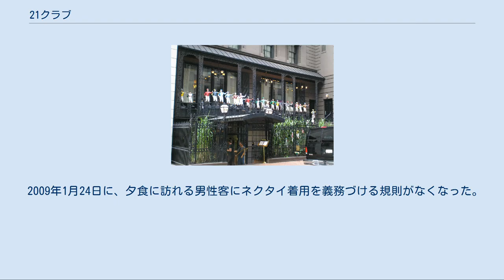21クラブ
21クラブ 地図 21クラブ(21 Club)は、禁酒法時代のもぐり酒場としてオープンしたレストラン。
ニューヨーク市マンハッタン区西52丁目21番地に位置している。
 レストランは1922年に従兄弟であるジャック・クラインドラーとチャーリー・バーンズの手によって、グリニッジ・ヴィレッジの小さなもぐり酒場、レッド・ヘッドとしてオープンした。
 1925年には場所をワシントン・プレイスに移し、名前をフロントンに変更、その翌年には西49丁目に移動、名前もパンチョン・クラブに変更する。
この時点でバーはかなり高級な場所となっていた。
1929年、ロックフェラー・センター建設のため現在の店舗があるの52丁目に移動、名前をジャック＆チャーリーズ 21に変更し、現在に至る。
 禁酒法時代には幾度となく警察の立ち入り捜査を受けたにもかかわらず、二人には一度たりとも逮捕歴がない。
バーにはレバーを下げるだけで棚に置かれた酒のボトルをシュートから市の下水システムに流すという、巧妙なシステムが設置されていたため、厳しい捜査から逃れることが出来た。
また、バーには秘密のワインセラーが存在しており、隣の建物（19番地）の地下に位置するそのセラーにはレンガで出来たドアからアクセスすることが出来た。
このセラーは近年では20人まで収容可能なプライベート・ルームとして機能している。
 また21 クラブは、多くのセレブリティーがワイン・コレクションを備える場所としても知られており、フォード大統領やニクソン大統領、エリザベス・テイラー、ヒュー・L・ケアリー、アイヴァン・ボウスキー、ノードストローム姉妹、フランク・シナトラ、グロリア・ヴァンダービルト、ソフィア・ローレン、メイ・ウエスト、ザ・ザ・ガボール、アリストテレス・オナシス、ジーン・ケリー、ジュディ・ガーランド、グロリア・スワンソン、サミー・デイビス・ジュニア、マリリン・モンローのコレクションが揃っている。
フランクリン・ルーズベルト大統領以降のアメリカの大統領は、ジョージ・W・ブッシュ大統領を除いて全員クラブ21で食事をした経験がある。
バーには2008年現在も多くのセレブリティーが訪れている。
 クリスマスが近くなると、常連客にはバーの紋章がプリントされた毎年デザインの違うスカーフが配られる。
ノードストローム姉妹の一人シギー・ノードストロームはもらったスカーフを数十枚コレクションしていた。
 2009年1月24日に、夕食に訪れる男性客にネクタイ着用を義務づける規則がなくなった。
しかし、ジャケット着用など他の規則は今も存在する。